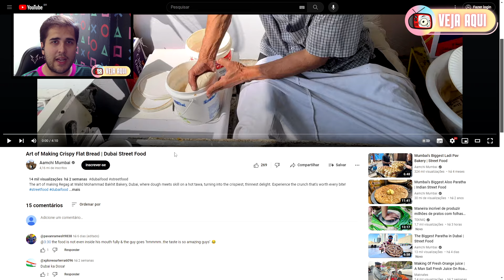COMIDA INDIANA EM DUBAI! Reagindo a COMIDAS DE RUA INDIANAS | Veja Aqui Reacts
🇮🇳 COMIDA INDIANA EM DUBAI! Aperte o play e se surpreenda, confira mais um vídeo onde reajo a comidas de rua indianas! Gostou do react? Esse é mais um react da seção COMIDAS DE RUA PELO MUNDO, com mais um vídeo da Índia!

👉 CRÉDITOS (APOIE O CRIADOR ORIGINAL DO CONTEÚDO):
🔴 Canal: Aamchi Mumbai
🎬 Vídeo: Art of Making Crispy Flat Bread | Dubai Street Food